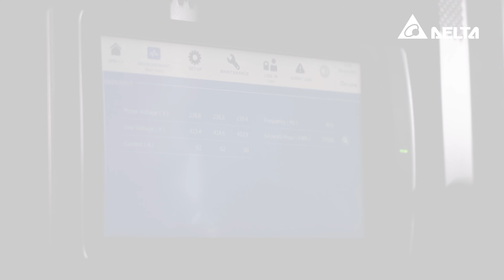Modular UPS system for the Hubertustunnel in Den Haag, the Netherlands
The Hubertustunnel is an important link in the Northern Randweg Haaglanden (Norah) of the Hague conurbation. It's where the Landscheidsweg was traditionally an important entry point to The Hague, which is of course the Netherlands' administrative centre and its de facto capital. Together with a partner, Delta Electronics EMEA has delivered extraordinary results at the Hubertustunnel following the implementation of a Modular UPS system from Delta's MCIS product portfolio. It was chosen for its outstanding efficiency and flexibility.